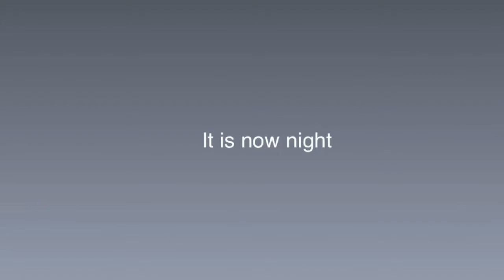Part 10 on the magic within, the darkness has fallen.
in this video we have two new couples, or maybe three, the evil has disappeared but we still have one more video to go, hope you enjoy, keep watching, I have a surprise for you at the end.